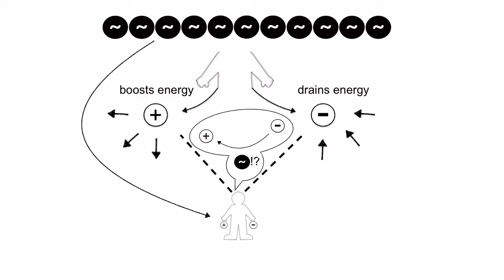Care for our living companions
Today I will talk about a special companion, our friends from across other species from the animal kingdom.

How  to utilize such relationship with other species in away that will bring you that cosmic energy we all crave for.

A relation is considered two way street, that is the most common, owning a pet, taking care of it's needs, and have it a companion through life, allowing us to channel negative energies through it. a relationship that have a mutual benefit.
It is characterized as being stable, it becomes part of you, essentially an extension, a special friend that is in fact distinguished from it's own fellow species.

Along the spectrum, let's move to the dark side. you can absorb energy with animal torture, be creative with it, just let your imagination be your guide, imagine every cruel thing you want to inflect on that creature, and finish it off anyway you want. You are  entirely entitled to do anything and everything with it, no limits, you are god in it's own right.

Let's move to the other side of the spectrum, boost energy to our fellow animal species, enhance their awareness, taking care of the forgotten with no return. Your only reason to do that is to give them a good time while they’re around you, without any requirement or payback, they can come and go as they want, choose to stay or to leave, no strings attached.